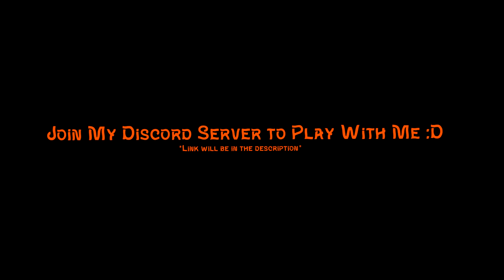Mope.io ULTRA LEGENDARY GOLDEN EAGLE DESTRUCTION IN THE SERVER | GOLDEN EAGLE KILLS SEA MONSTER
i am back with another mope.io video :),
in this video i will be doing some golden eagle trolling,if you by any chance don't know what a golden eagle is,its a Rare 1/600 Variant of The Eagle Tier And is Only Accessed Through Luck,
So i Got The Golden Eagle and Decided to Destroy The Entire Server Using it xD Was Really Fun Recording and Editing :)

Hi, I am Sk and make videos of Mope.io Mopeio Mope io,secret glitch,making 10 webs per second,mope.io,mopeio funny troll,mope.io trolling,mope.io new animal,mope.io new kraken,mope.io funny moments meme, giant spider hack, eagle glitch,dragon trolled in massive web

My videos Are similar to Enigma, Corrupt X , iXplode , iStealth , iGoliath , Bandito , DopeMope , Saengio , Cacti Fin , Slith , Blitz , Arena Closer , Party4Arty , And Yea LA FLAME too xD